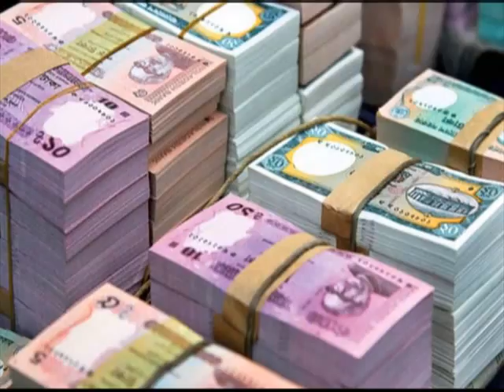আখেরী জামানায় প্রতারনার যুগে সত্যবাদীকে মিথ্যাবাদী হিসাবে গণ্য করা হইবে